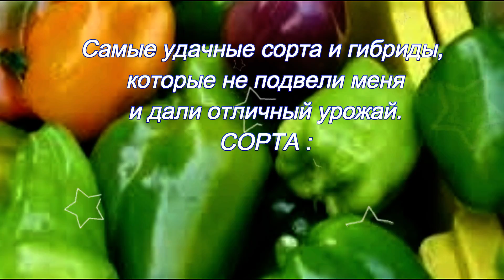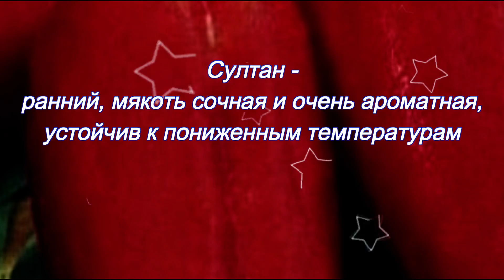Болгарский перец. Сорта и гибриды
проверенные годами сорта и гибриды болгарского перца. пишите в комментарии ваши любимые сорта ...